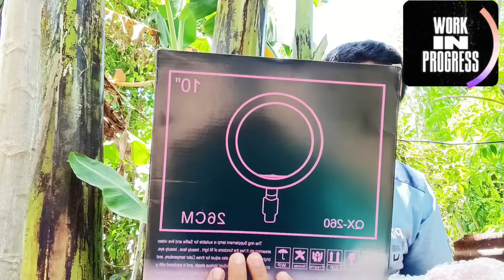UNBOXING SA PUNO NG SAGING